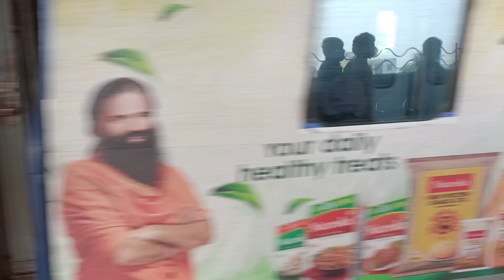দক্ষিণেশ্বর এ গিয়ে হঠাৎ অসুস্থ হয়ে পড়লাম !☹️😔